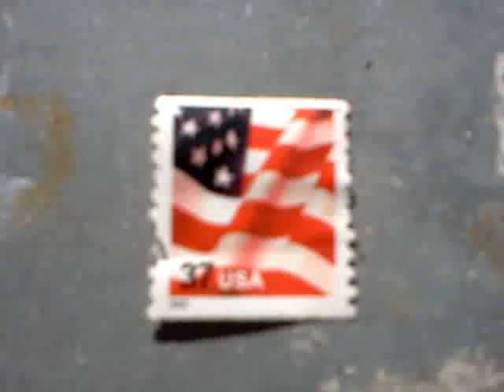January 28, 2012 3:55 PM